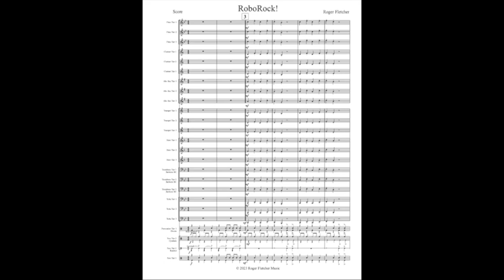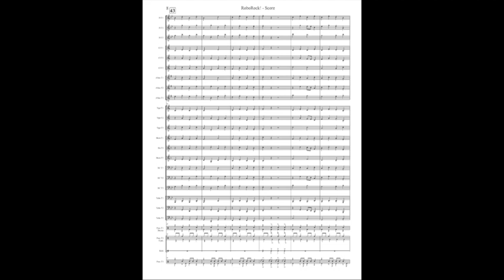RoboRock! FlipScore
Like "Rhino Rock!" this is designed to be a great first piece of "real music."

"Tiered Tunes" is a new type of young band arrangement designed specifically so "Everyone Can Succeed and Nobody's Bored." All difficulty tiers are included for all instruments. In "RoboRock!" the Tier 1 part, is the primary melody/bass line, playable by all with just the first five notes of Bb Major. The tune works with just Tier 1! Tier 2 fleshes it out with just one more pitch and the addition of eighth note rhytthms. The opional Tier 3 adds additional pitches, rhythms, and independence to challenge your super fast burners or second year students.